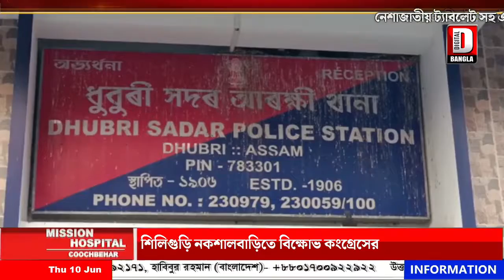নেশাজাতীয় ট্যাবলেট সহ এক মহিলাকে গ্রেফতার করল ধুবড়ি থানার পুলিশ